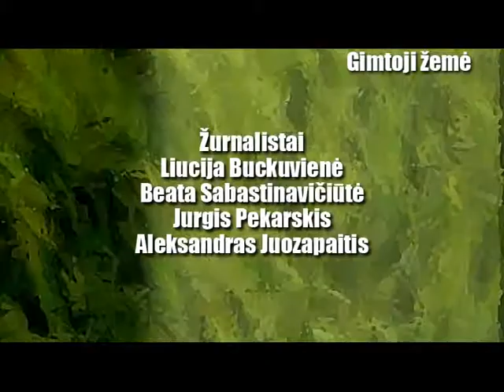Gimtoji žemė 2012-12-15 antra dalis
Televizijos laidą Gimtoji žemė žiūrėkite kiekvieną šeštadienį 8:30 per LTV !